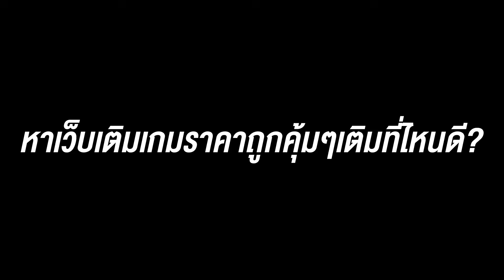DRAGON BALL: Sparking! ZERO เกมคอมดราก้อนบอลต่อสู้สุดมันส์ในตำนานภาคใหม่ [เนื้อเรื่องซับไทย]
✅ดู DRAGON BALL: Sparking! ZERO ทุกตอน
 ❤️ลิงก์โหลดเกม❤️